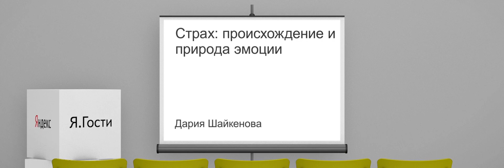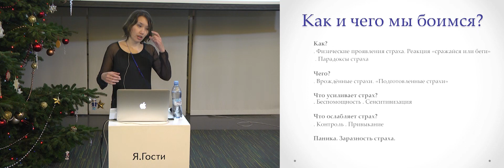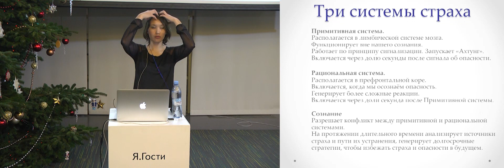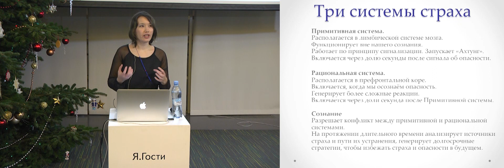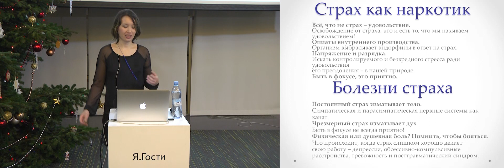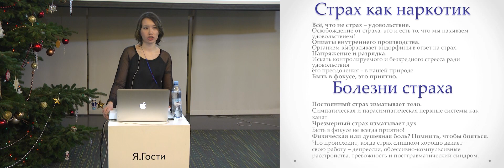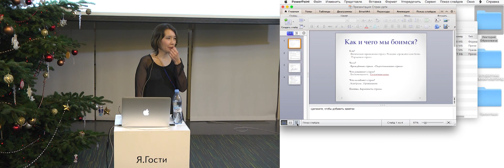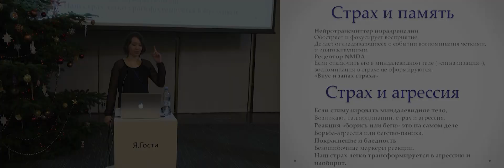Дария Шайкенова - Физиология страха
Страх, испуг, ужас, паника. Всё это части одного единственного механизма. Для чего и почему они нужны? Чего мы боимся больше смерти? Как работает страх? Об этом нам расскажет Дария Шайкенова. Группа в Вконтакте